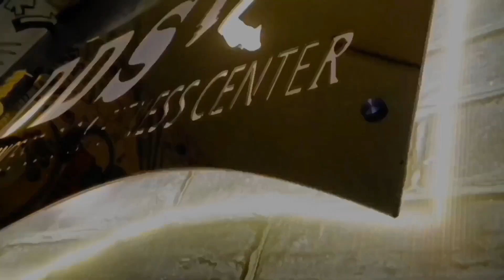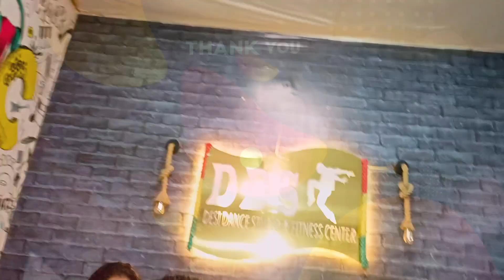Jhalle : Gurnaam bhullar | Bhangra Video | Sargun Mehta | Binu dhillon | Punjabi hit songs | DDS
Song
Singer : @gurnambhullar@sargunmehta06
In frame : Pragnya, Sneha, Aditi, Aarushi, Seerat
Choreography: DDS Team ( Abhishek)
Shoot & Edit by Manik